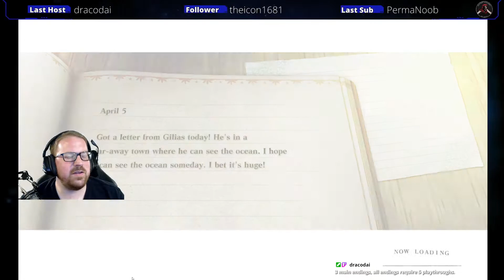NieR Replicant - 5 - Invasion of the Shades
We've got a lot going on today. Time for a lot of narration, a spooky manor, and an invasion of our village by a MASSIVE shade!